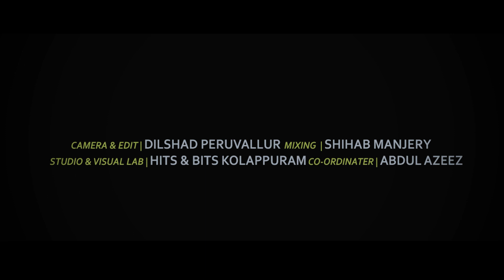യാത്രാമൊഴി..ഒരുവ്യത്യസ്തമായ യാത്രാഗീതം/Ayshanidha/Malayilmedia.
Album       yaathramozhi
                   യാത്രാ മൊഴി

ഒരു വ്യത്യസ്തമായ യാത്രാ ഗീതം... ആയിഷ നിദയുടെ  സ്വര മാധുരിയിൽ

 ഞങ്ങൾ   നിങ്ങളെ മുമ്പിലേക്ക്.

*Lyrics: ABDULLA  P.C
*Music & Orchestra

*:SUKKUR BAVA
*Singer: AYISHA NIDHA   Mancheri

 *Director: SALMA P V

*Producer: FIROZ   N. P.
*Camera & DOP mixing -DILSHAD Peruvalloor

*Special thanks to:  Fazil Edappal
Shafeeq&
 Ismayil

ആസ്വാദക ലോകത്തിനു  സംഗീതത്തിന്റ ചാറ്റൽ മഴയിലൂടെ മനസ്സിന്റെ തന്ദ്രികളെ തൊട്ടുണർത്തുന്ന പുതിയ ഗാനത്തിന്റെ സംഗീതാവിഷ്ക്കാരം

*രചയിതാവിന്റ  ഉള്ളുരുക്കുന്ന ആശയത്തെ ഗംഭീരമായി  സംവേദനം ചെയ്യപ്പെടുന്ന അനുഗ്രഹീത  നാദ വീചികൾ

AssosiatedLink :-

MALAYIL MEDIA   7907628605